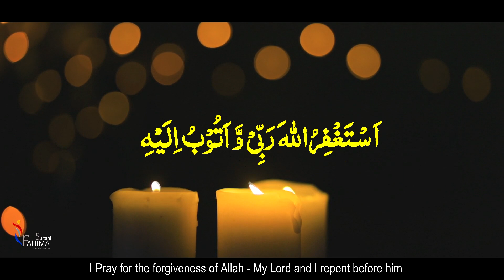Fahima Sultani | Zikr Tasbih | Astaghfirullah Rabbi Wa Atubu Ilaih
Astaghfirullah Rabbi Wa Atubu Ilaih.

I Pray for Forgiveness of Allah-My Lord and I repent before Him.
One who wants to Remain in the Gardens of Paradise, even in this life, should sit in Gathering of Zikr, because these are like the Gardens of Paradise. Doing Zikr together has lots of benefits. It is like praying together.

composed: Fahima Sultani
Produced by: Fahima Sultani Productions